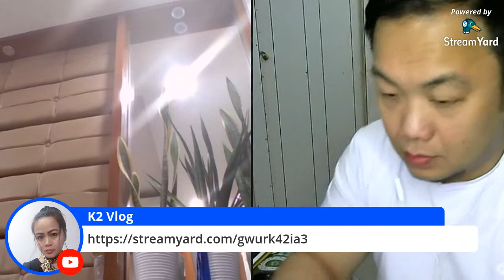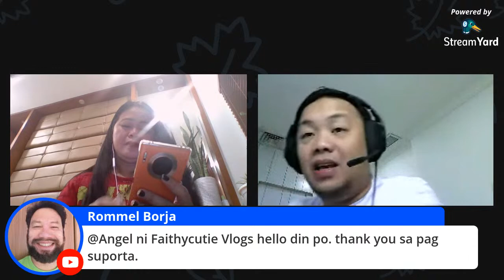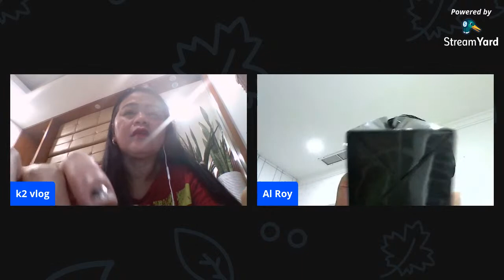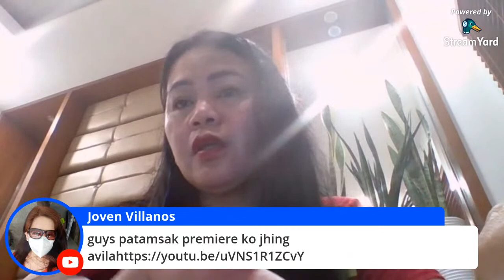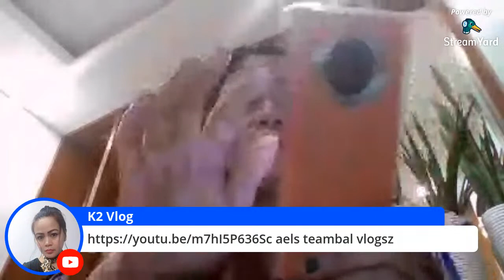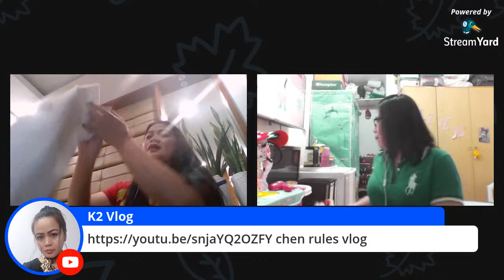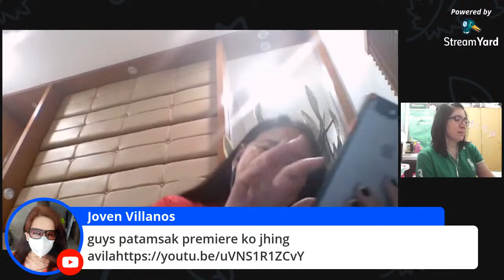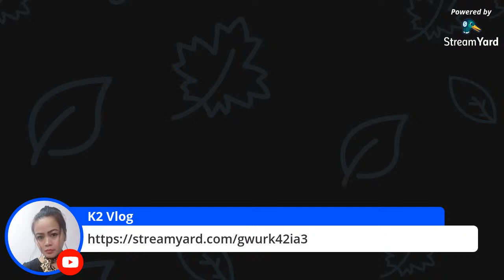live stream: JOIN ME for fun experience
1- Al Roy Official
2-Victor Salcedo
3-Chonita Vlog
4-Aels Teambal Vlogsz